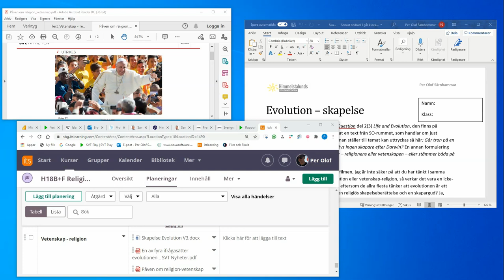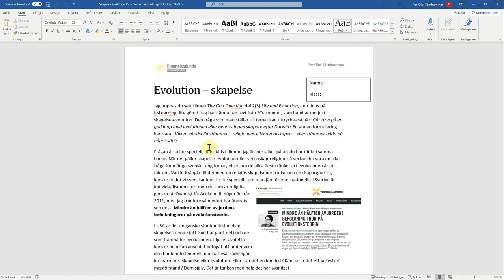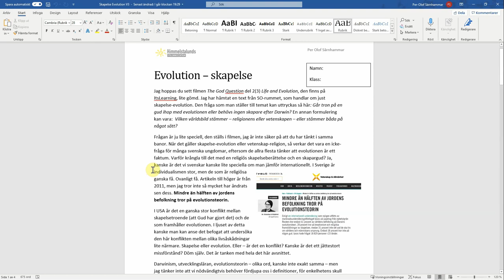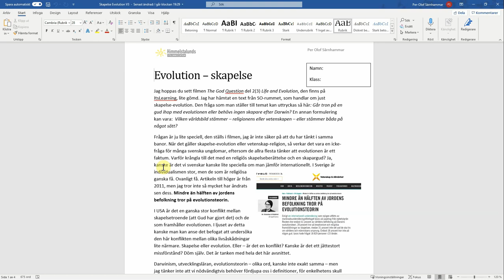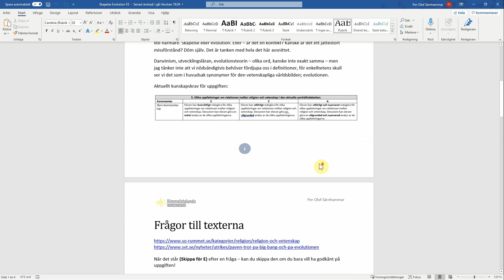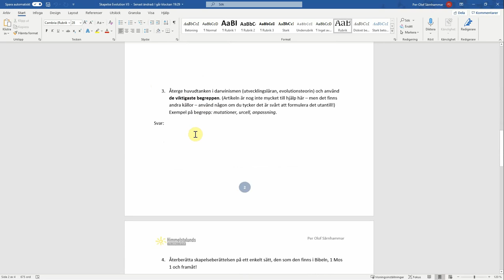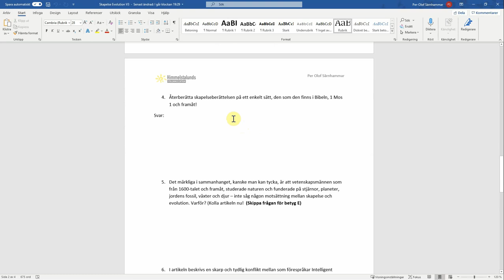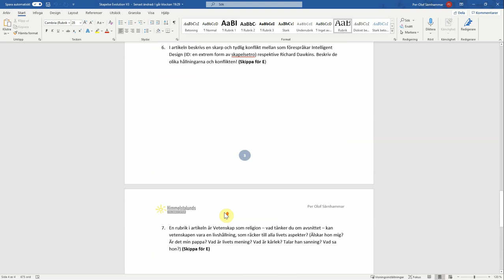Film Inlämningsuppgift religion vetenskap skapelse evolution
Jag beskriver inlämningsuppgiften